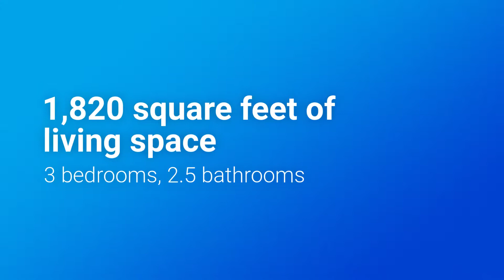8849 Spring Mountain Way Fort Myers FL 33908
Welcome Home to Laguna Lakes!! This 3 bedroom, 3 bath beauty is in excellent condition. The brick driveway and walkway welcome you in the front door. Once inside you will notice the high volume ceilings beautiful updated flooring, and great open floor plan. The kitchen is truly the heart of this home and has been recently updated with 42" cabinets beautiful granite countertops, new hardware, fixtures and stainless steel appliances. A wall has been removed to make this home all usable space. The kitchen is open to the family room and additional living space that overlooks a tranquil green/outdoor space Including a covered and screened Lanai. Newly painted inside and out, crown and 5” baseboard molding in the living area and dining room. The Master bedroom and bathroom are very spacious, Master bath includes dual sinks separate tub and shower. The remaining bedrooms share a full bath. New HVAC installed in 2017, Epoxy finished Garage floor. Wonderful Amenities in the community include a clubhouse, resort style pool, tennis, volleyball courts and a fitness center. Centrally located close to the areas beautiful Gulf beaches, shopping, restaurants, recreation, and hospitals.